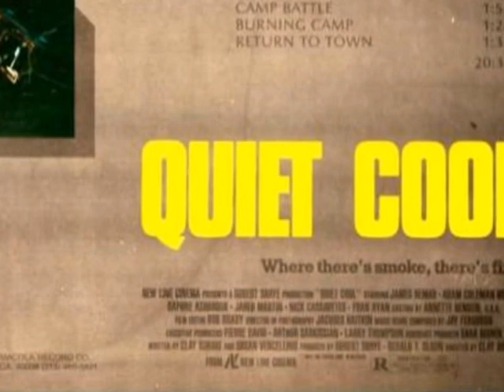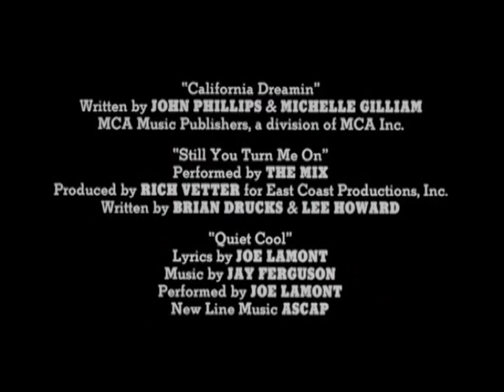Joe Lamont - Quiet cool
Ripped from the OST Quiet Cool 1986,music:Jay Ferguson,lyrics:Joe Lamont,slide guitar:Jerry "Watermelon" Olsen